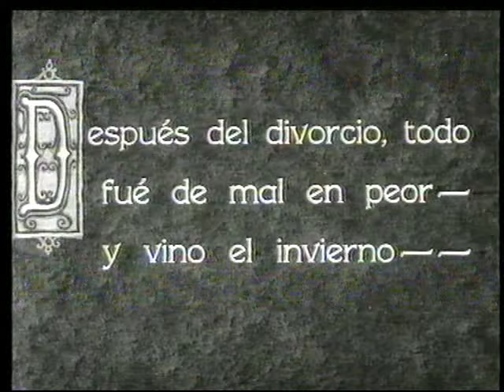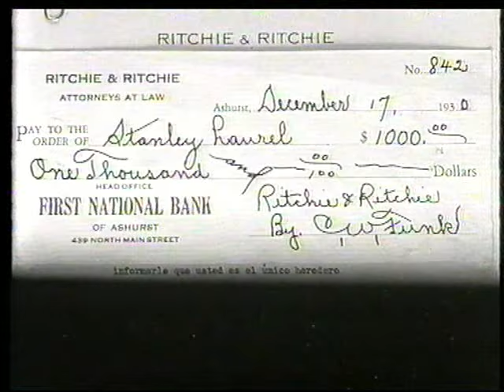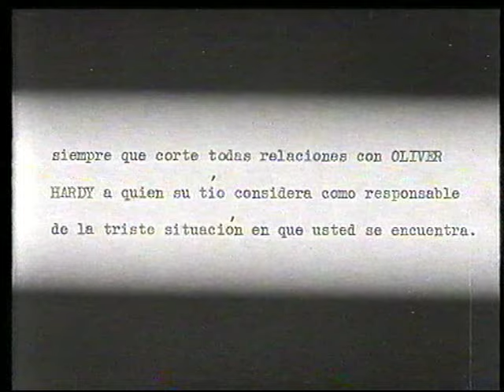2 Tíos Grandes-Laurel y Hardy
El Gordo y el Flaco,  en Dos tíos Grandes. Título original "Be Big, (1930)